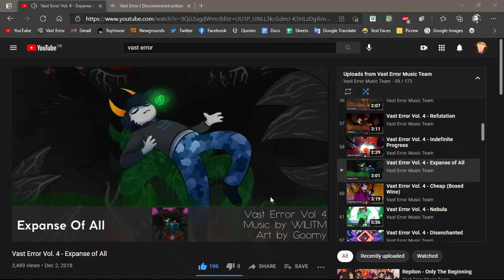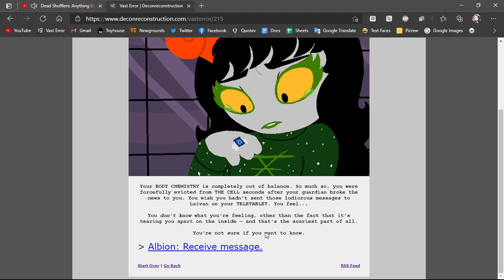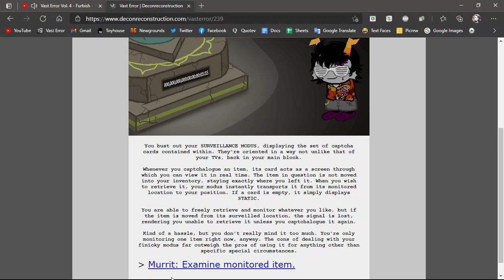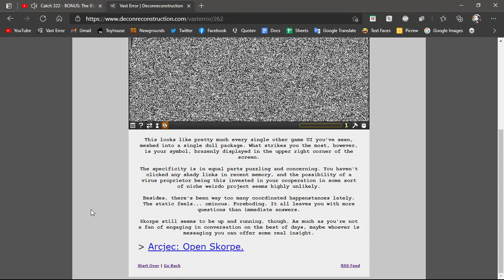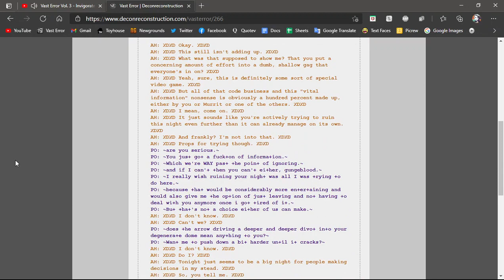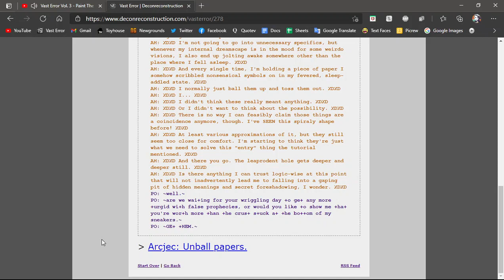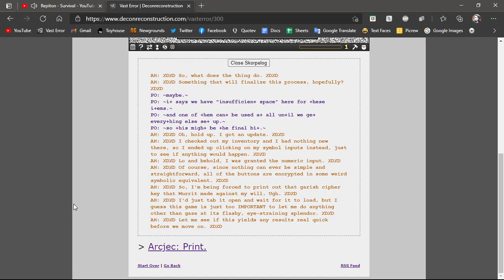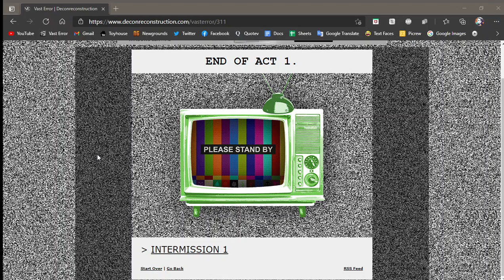Bagels Reads Vast Error | Act 1 | Part 3 [Pages 202-311]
we find out why some call it the "furry comic"